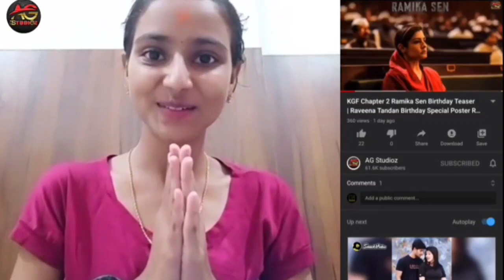Worldwide Reation Video About KGF Chapter 2 Teaser | Yash | SanjayDatt | Prashant Neel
Worldwide Reaction Video About KGF Chapter 2 Teaser | Yash | SanjayDatt | Prashant Neel

cr - Hombale Films